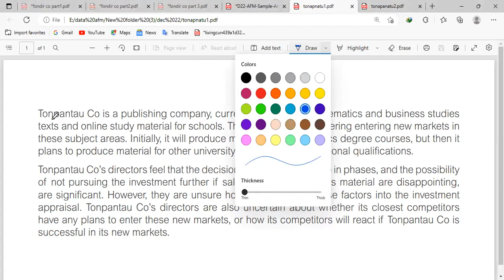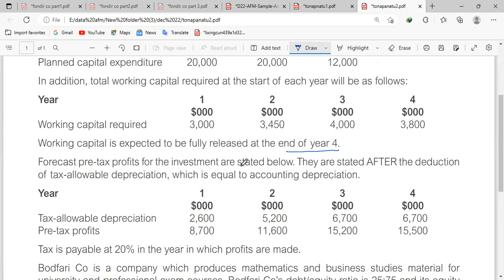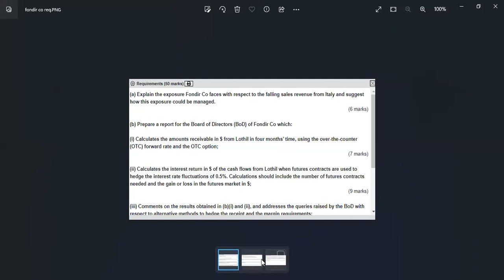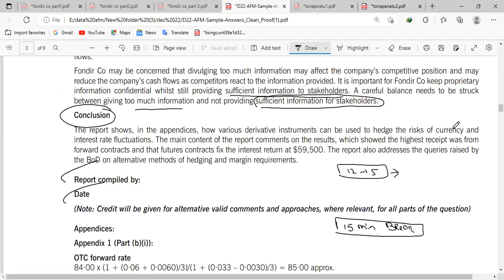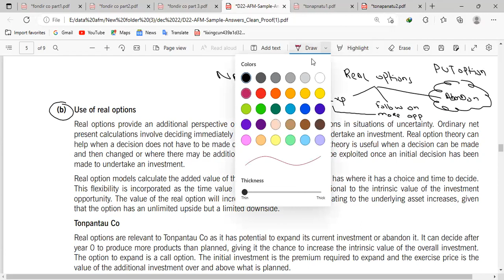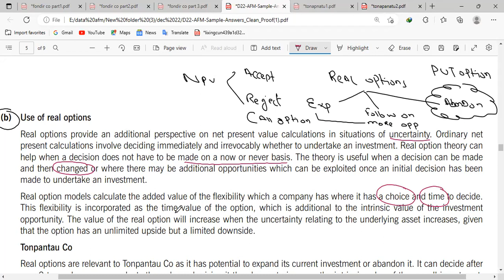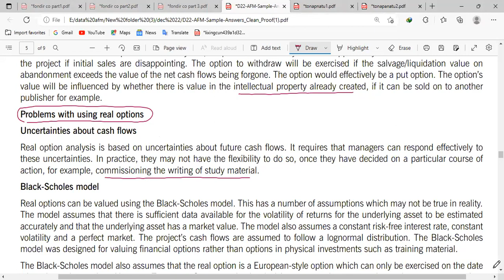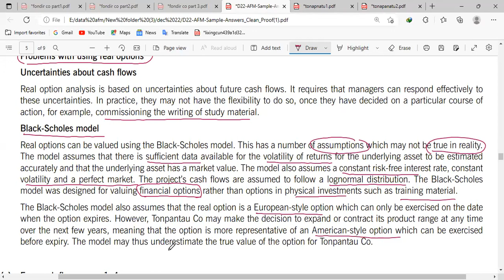TONAPANTAU CO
this questions is covering risk adjusted wacc and discussion of real options